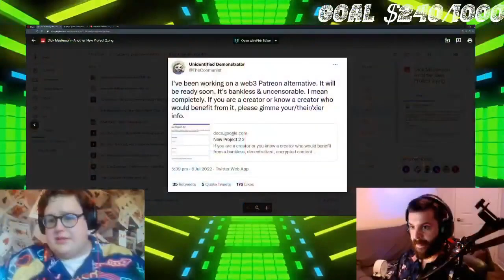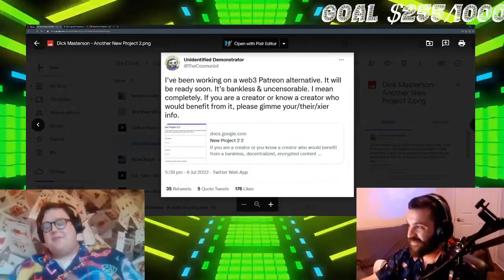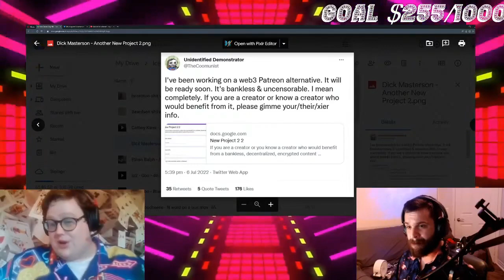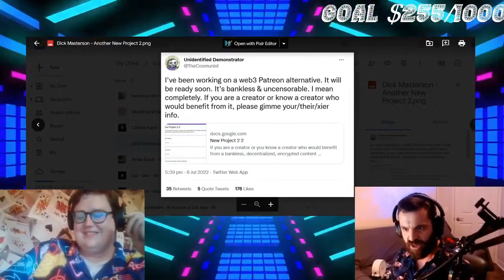laughin' at Josh - Kino Casino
PPP and Andy try and deboonk the FUD reguarding powerchat being a federal honeypot yet choose to not use it anymore anyways. Quite odd.

CLip taken from:
Ralph Vs Aquarium Man! PANTSU LEFT!? IP2 MADNESS! Josh Seethes @ PPP 4 Bending Him Over 2 Years Ago!